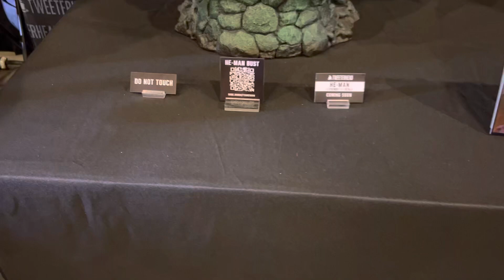Monsterpalooza 2023 pt 32